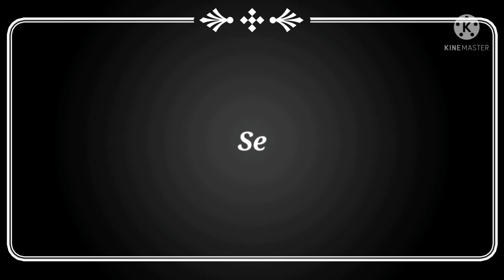RIVIEW HOTEL ASRI CIREBON, Nyaman 'Asri' BGT 🤩